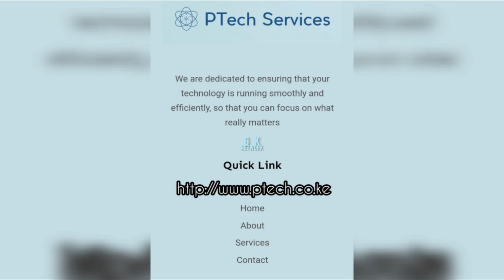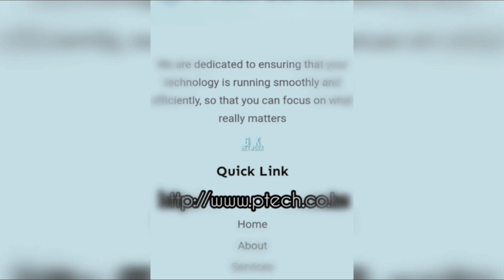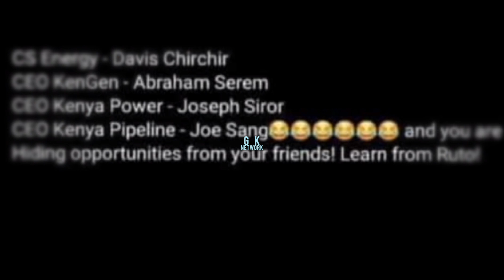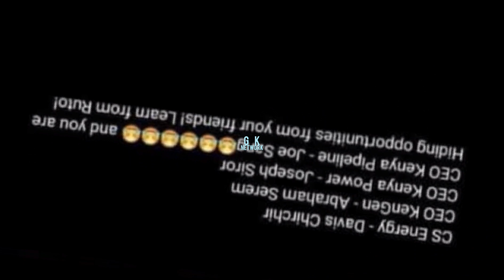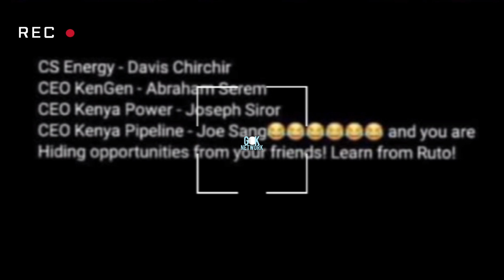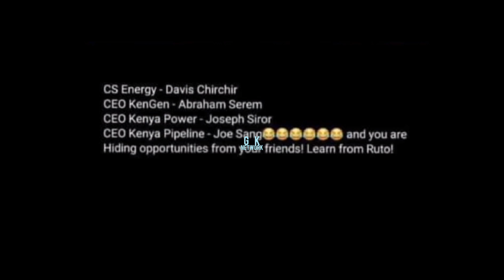WEKA KIDOLE YA NYAYO?!